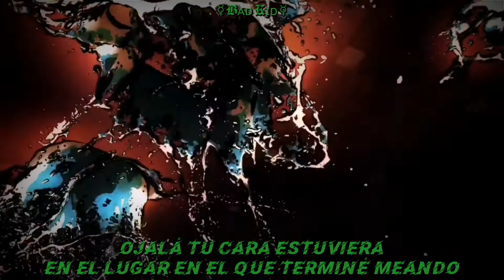Night Lovell - Lethal Presence // Sub Español ♪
Night Lovell メ Kimetsu no Yaiba